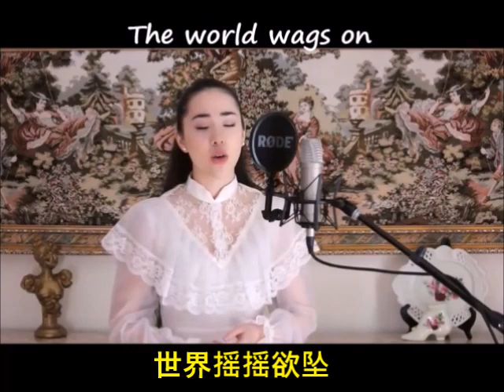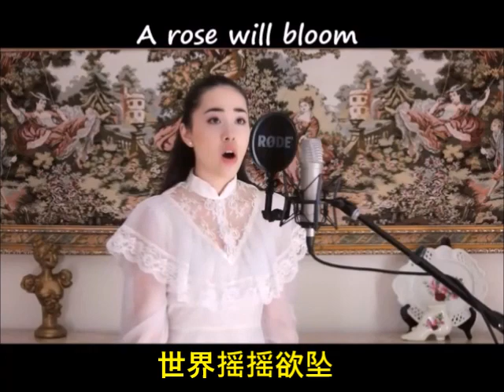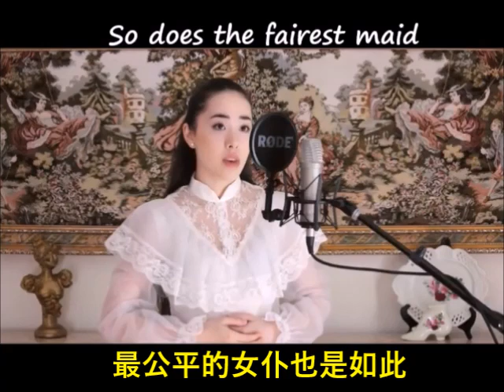🎵 WHAT IS A YOUTH (什么是青春) 🎵 -Romeo & Juliet (Guitar Cover)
🎵 What Is A Youth (什么是青春) 🎵 -Scheherazade Stone-Guitar Cover